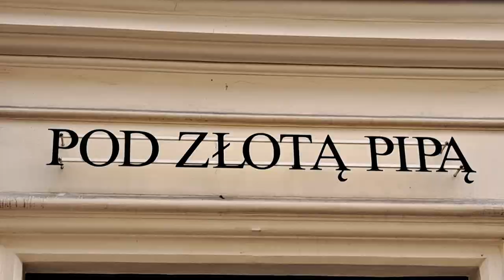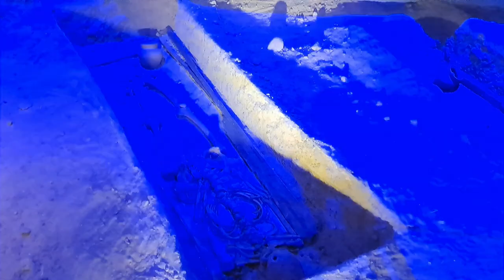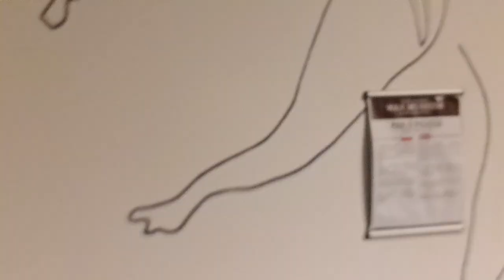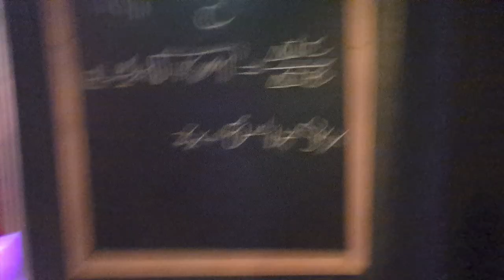KONCERT MARGARET! | KRAKÓW 2022 VLOG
Siema! Oto kolejny luźny vlog tym razem z Krakowa.